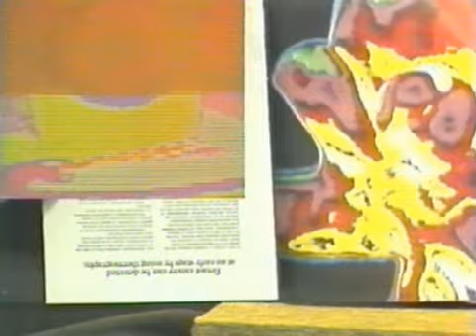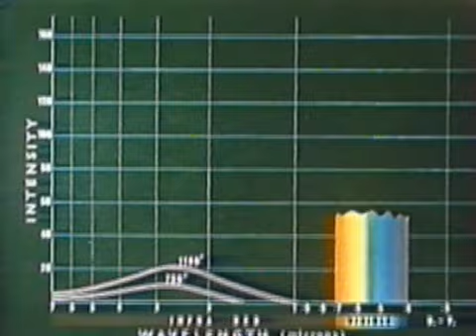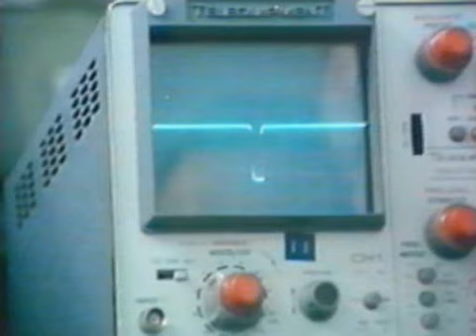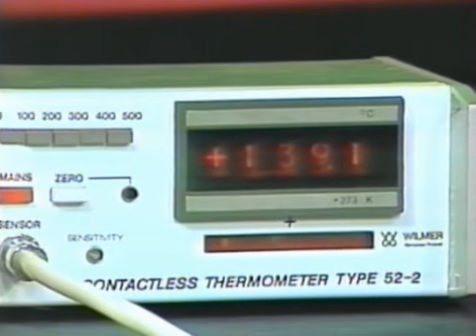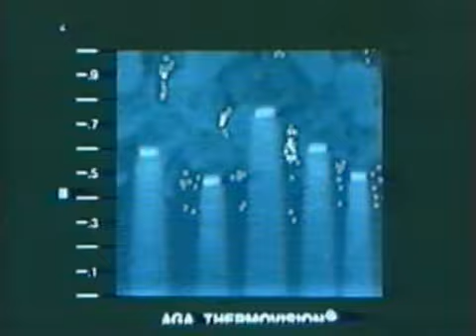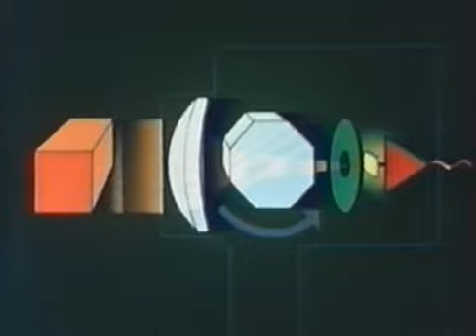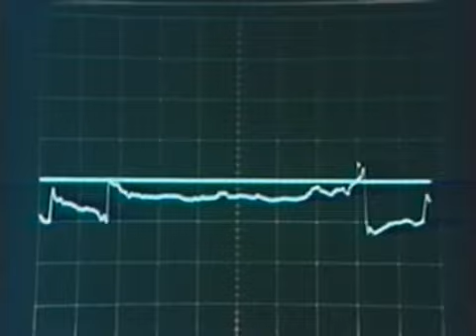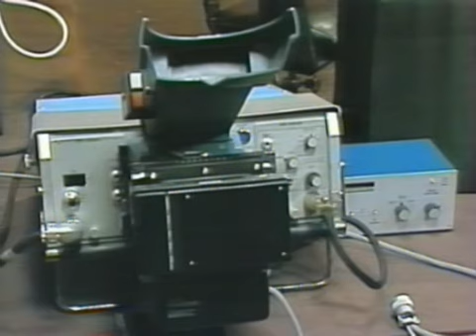Sonda EP070 Na krancach widma